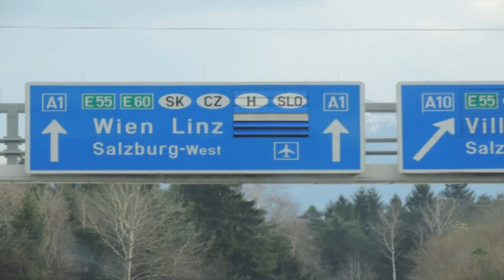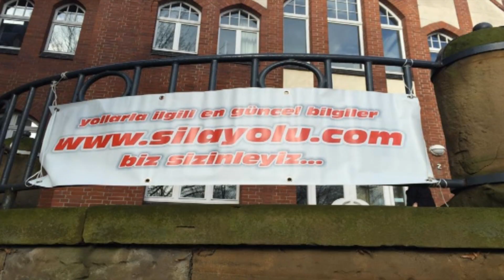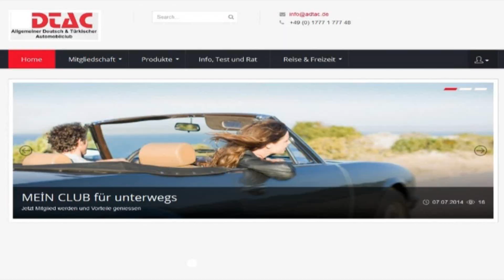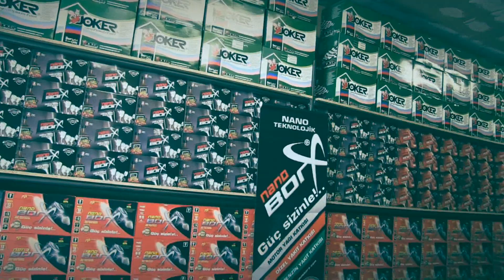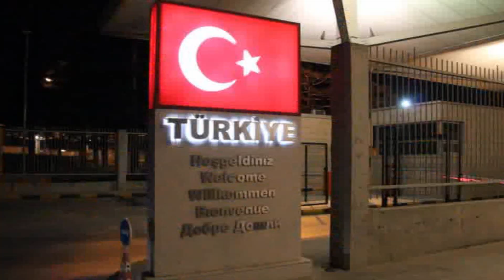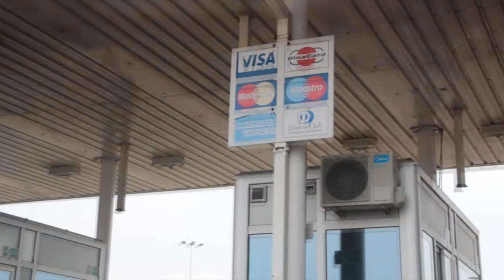ADIM ADIM SILAYOLU 2015 SIRBİSTAN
Adım Adım SılaYolu Sırbistan 2015
Mutlaka izleyin.